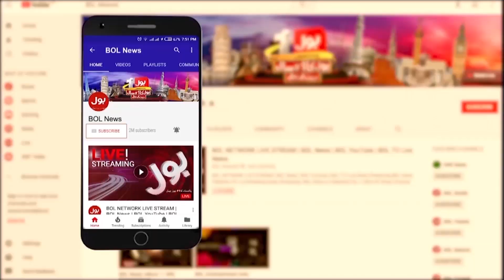Hajj 2024 | Saudi Arabia Introduces Steep Fines | Breaking News